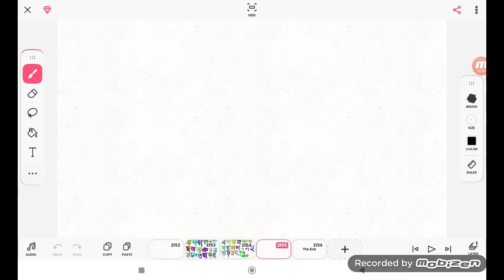Bengali Alphabet Song (10,055 Video)